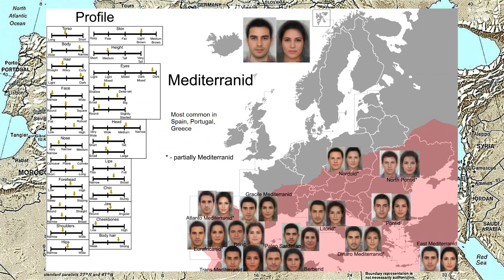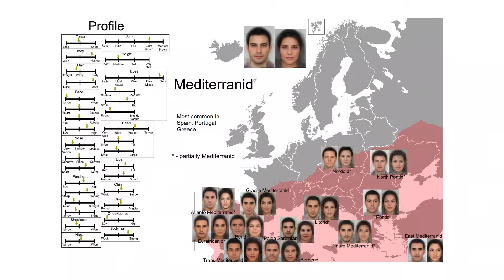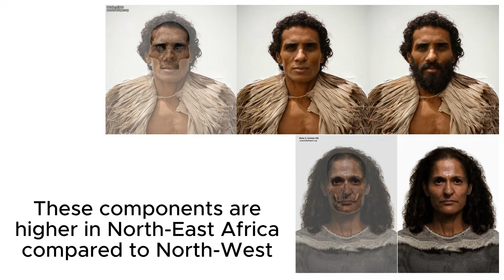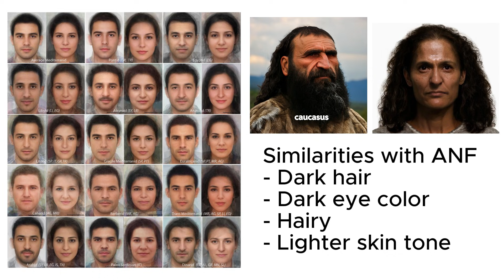Why "All Mediterranean People Look So Alike"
Why do people across the Mediterranean, from Spain and Italy to Morocco, Lebanon, and Egypt, share a similar look?
In today’s video, we break down the origins of the “Mediterranean phenotype” using ancient DNA, prehistoric migrations, and the deep history of the region.

The Mediterranean has always been one of the most important crossroads in human history. Despite its cultural and linguistic diversity, people around the Mediterranean often share common physical features: olive to light-brown skin, dark hair, dark eyes, and similar facial structures. But why?

To answer this, we look thousands of years into the past, exploring the prehistoric populations that shaped modern Mediterranean peoples including Anatolian Neolithic farmers, Western Hunter-Gatherers, Caucasus Hunter-Gatherers, Natufians, Zagros Neolithic groups, and North African Neolithic populations. These ancient groups mixed in different proportions across three continents, creating the shared but varied Mediterranean look we see today.

We also examine how historical empires, geography, and later migrations added even more layers to this genetic story, without erasing the deep prehistoric roots that bind Mediterranean populations together.

If you’ve ever wondered why Italians, Greeks, Amazigh/North Africans, Levantines, and many others share similar traits despite huge cultural differences, this video breaks it all down.

Join me as we explore:
– The origins of Mediterranean DNA
– Why North African, Middle Eastern, and Southern European populations overlap so much genetically
– How ancient farmers helped shape the Mediterranean look
– The differences within the Mediterranean and why they exist
– What prehistoric ancestry can tell us about modern identity

This is the real story of the peoples of the Mediterranean, written in their genes.